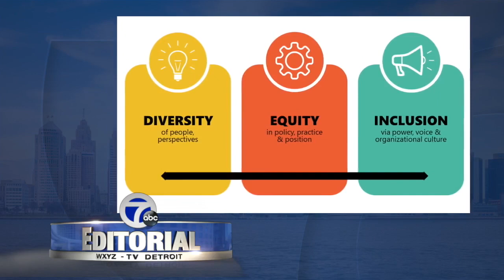WXYZ Editorial: Let's salute National Hispanic Heritage Month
It's time to recognize and celebrate Hispanic Heritage Month. From now through October 15th, a bright spotlight